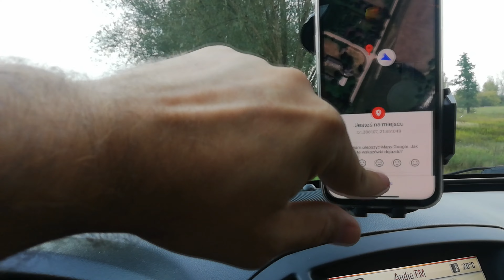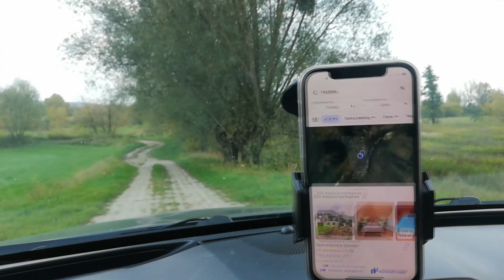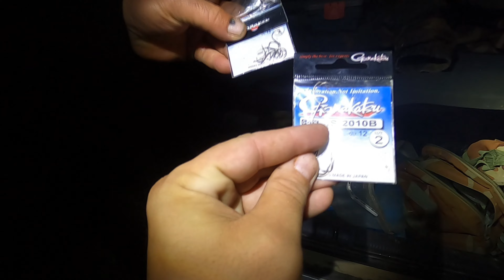Szczupak, klenie, żona wygrywa do zera - 27 odcinek Wisła Brześce Kolonia - 13-14.10.2023 PZW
Cześć kochani zapraszam na 27 odsłonę @tomczykwedkuje 😀 Odcinek nagrywany w piątek trzynastego na nowej miejscówce Brześce Kolonia, która pierwszy raz gości na moim kanale. Miejsce bardzo ciężkie technicznie dużo kamieni, oraz mocny uciąg. W odcinku udział bierze moja żona Justyna 😀💪👍 która deklasuje mnie łowiąc na spławik aż 7 ryb 🐟 wygrywając ze mną odcinek do 0 🤣👌🤩 W filmie pojawił się też niespodziewany gość Piotrek, miejscowy wędkarz który szczegółowo pokazał nam jak robić fileta na sandacza 🤩 oraz sprezentował nietypowe wiślane ciężarki na Wisłę z takim uciągiem - własnoręcznie robione. Zapraszam serdecznie do oglądania 💪👍🐟

Witajcie kochani, kanał TOMCZYKwedkuje powstał gdyż nad wodą spędzam piękne chwile i chciałbym jak już wrócę do domu czasem do nich wracać, a YouTube daję mi taką możliwość :-) przy okazji zapraszam do spędzenia kilku chwil ze mną i moimi przyjaciółmi podczas realizowania moich pasji które tu łącze - wędkarstwa i picia soczku jabłkowego. Kanał jest dla osób pełnoletnich, jeżeli szukacie tutaj jakiś porad, czy specjalistycznych informacji to nie jest miejsce dla Was, jestem amatorem. Co do Catch and Release dodam jedynie że nie cierpię ości i jedzenia ryb więc nie jestem mięsiarzem ale też nie namawiam nikogo co ma robić ze złowionymi rybami :) Pozdrawiam i do zobaczenia nad wodą. Ryby Ryby Ryby i wędkarska piąteczka!